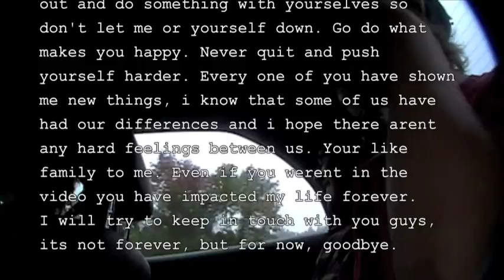Its All Over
This is the last time im probably going to see half of my friends here, im moving away to south korea for personal reasons.

Im going to miss you all so much, i might not act like it but you guys are my life, i live to spend time with you guys, you keep me going. Im happy i met you guys and ill miss you.

Taylor, dude you amazing haha, so many good times!!